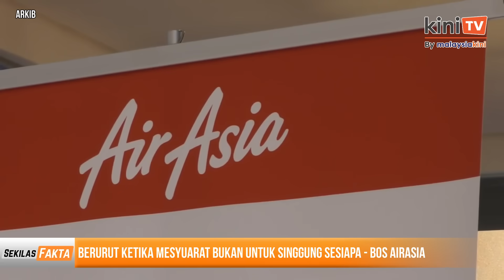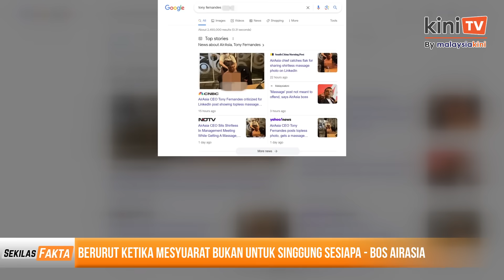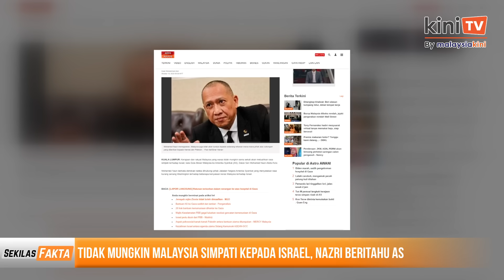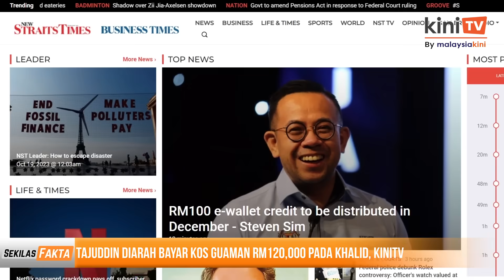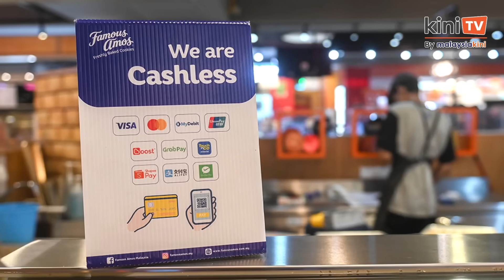MP Pas diheret ke J'kuasa, 'Saya akan pertahan walau apa cara', MP mahu TikTok disekat|SEKILAS FAKTA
Antara paparan Sekilas Fakta 19 Oktober 2023:

1) Berurut ketika mesyuarat bukan untuk singgung sesiapa - Bos AirAsia
2) Tidak mungkin Malaysia simpati kepada Israel, Nazri beritahu AS
3) Tajuddin diarah bayar kos guaman RM120,000 pada Khalid, KiniTV
4) MP PKR mahu bawa usul sekat TikTok di M'sia
5) Saya tak akan ceroboh kebebasan badan kehakiman, kata Anwar
6) Dakwaan DAP kafir: Syahredzan heret wakil PAS ke JK Hak Kebebasan